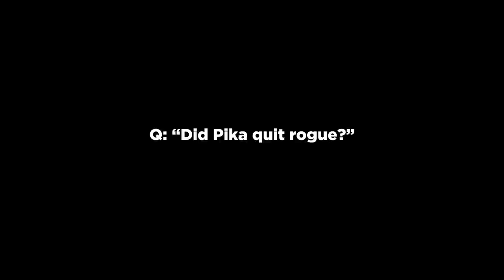Double Lock Will Be Unstoppable!! | WoW Arena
Pika continues to gear his warlock. It's a silly class